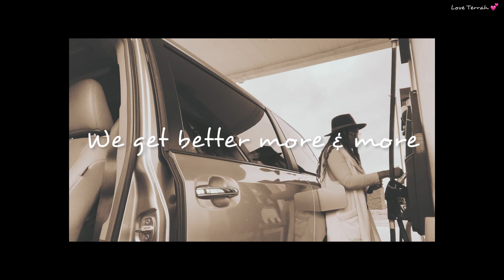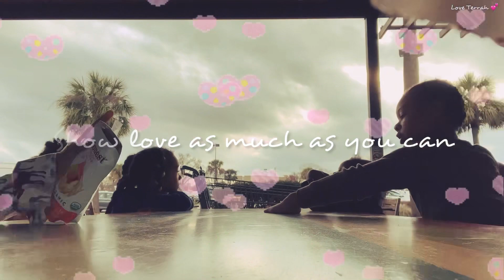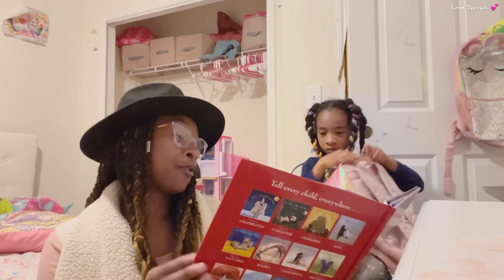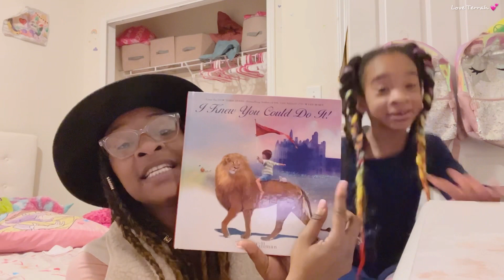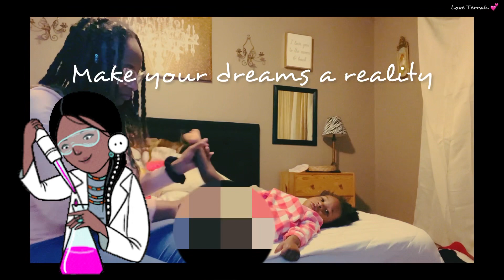Cozy Mom Vlog ☕️| Affirmations, Books, Coffee, Shop with me, Fun, Cleaning, Cooking, & More 💕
Welcome to Love Terrah 💕

Today was a special day. We did a lot and I got a lot of my mom life tasks complete😃 I did some good things too. I thank God for each moment. Share some moments with us 🌸